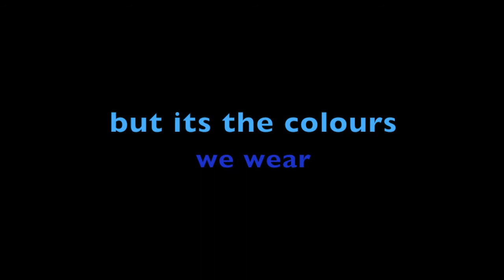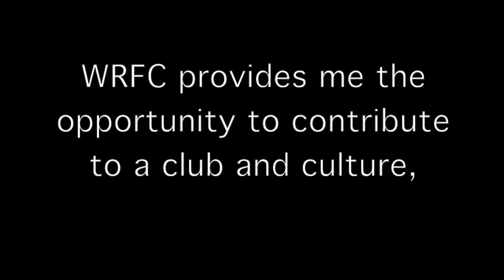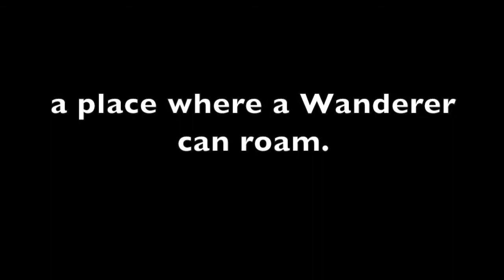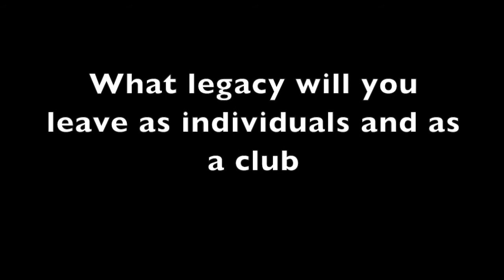Where a Wanderer can Roam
Music To Build a home by the Cinematic orchestra

Where a Wanderers can roam is what the Wanderers Rugby Club Newcastle is all about.